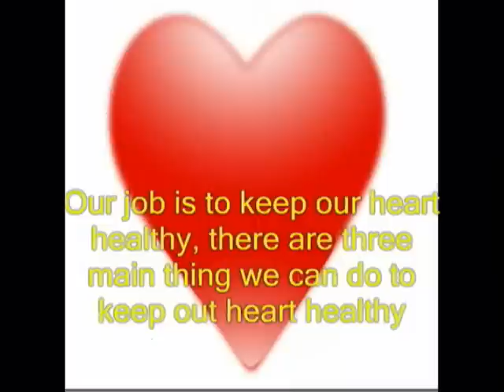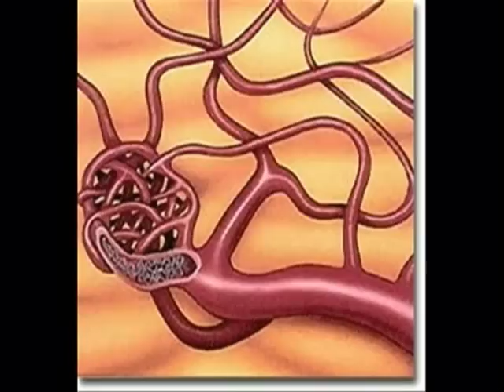Circulatory System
This was a student entry in the 2007 Carencro High School Video and Animation Festival.  It won 1st Place in its category (Slideshow - Short).